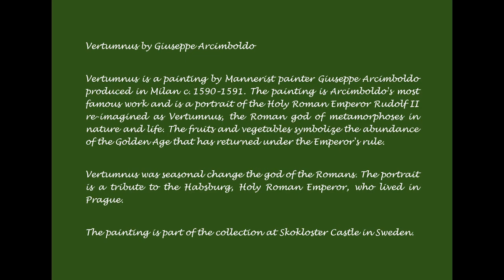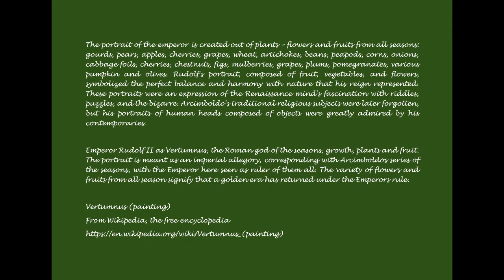👨🏽‍🎨Giuseppe Arcimboldo👨🏽‍🎨 "Efecto Arcimboldo"(Italian, Milan 1527?-1593 Milan) - Vertumnus (1591)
Giuseppe Arcimboldo (Italian, Milan (?) 1527?-1593 Milan) - Vertumnus (1591).

Giuseppe Arcimboldo (Italian, Milan (?) 1527?-1593 Milan) - Paintings by Giuseppe Arcimboldo - Vertumnus (1591).

Giuseppe Arcimboldo (Italian; also spelled Arcimboldi) (1526 or 1527 – 11 July 1593) was an Italian painter best known for creating imaginative portrait heads made entirely of objects such as fruits, vegetables, flowers, fish and books.

These works form a distinct category from his other productions. He was a conventional court painter of portraits for three Holy Roman Emperors in Vienna and Prague, also producing religious subjects and, among other things, a series of coloured drawings of exotic animals in the imperial menagerie. The still-life portraits were clearly partly intended as whimsical curiosities to amuse the court, but critics have speculated as the degree of serious engagement with Renaissance Neo-Platonism or other intellectual currents that they have.

Giuseppe's father, Biagio Arcimboldo, was an artist of Milan. Like his father, Giuseppe Arcimboldo started his career as a designer for stained glass and frescoes at local cathedrals when he was 21 years old.

In 1562, he became court portraitist to Ferdinand I at the Habsburg court in Vienna, Austria and later, to Maximilian II and his son Rudolf II at the court in Prague. He was also the court decorator and costume designer. Augustus, Elector of Saxony, who visited Vienna in 1570 and 1573, saw Arcimboldo's work and commissioned a copy of his The Four Seasons which incorporates his own monarchic symbols.

Arcimboldo's conventional work, on traditional religious subjects, has fallen into oblivion, but his portraits of human heads made up of vegetables, plants, fruits, sea creatures and tree roots, were greatly admired by his contemporaries and remain a source of fascination today.

At a distance, his portraits looked like normal human portraits. However, individual objects in each portrait were actually overlapped together to make various anatomical shapes of a human. They were carefully constructed by his imagination. The assembled objects in each portrait were not random: each was related by characterization. In the portrait now represented by several copies called The Librarian, Arcimboldo used objects that signified the book culture at that time, such as the curtain that created individual study rooms in a library. The animal tails, which became the beard of the portrait, were used as dusters. By using everyday objects, the portraits were decoration and still-life paintings at the same time. His works showed not only nature and human beings, but also how closely they were related.

4:40